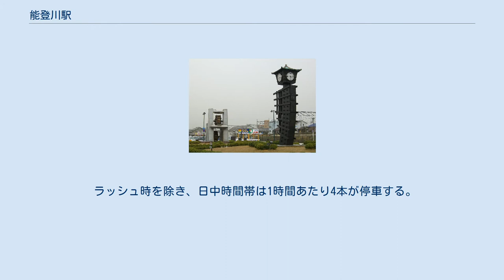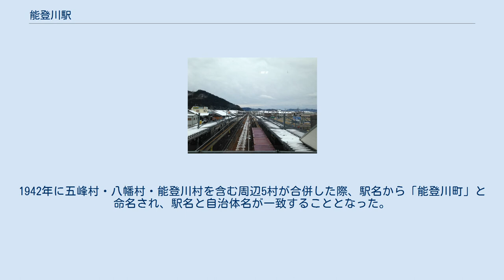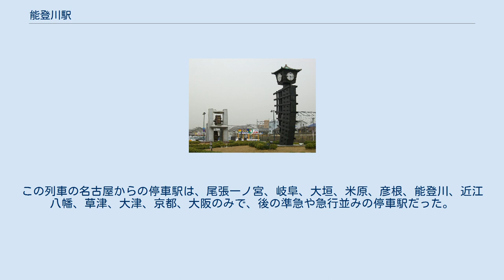能登川駅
ホーム 跨線橋から見た構内の様子（2014年2月6日撮影） 西出口には水車の形をした時計がある 能登川駅（のとがわえき）は、滋賀県東近江市林町にある、西日本旅客鉄道（JR西日本）東海道本線の駅である。
「琵琶湖線」の愛称区間に含まれている。
 2006年（平成18年）1月1日に神崎郡能登川町が編入合併で東近江市となり、東近江市内で唯一のJRの駅となった。
私鉄も含む東近江市内の全14駅中で最も乗車人員が多い。
 単式ホーム1面1線と島式ホーム1面2線、計2面3線のホームを持つ地上駅で橋上駅舎を有する。
2003年（平成15年）に改築された駅舎は、旧・能登川町のシンボル、水車をモチーフとしたものになっている 。
 水車が有名な能登川だが、かつては駅のプラットホームに給水塔があり、蒸気機関車の給水駅であった。
 JR西日本交通サービスによる業務委託駅（彦根駅の被管理駅）。
2003年（平成15年）11月1日にIC乗車カード「ICOCA」の利用が開始された。
トイレは改札外のみ。
 みどりの窓口は2012年3月31日をもって閉鎖され、みどりの券売機プラス（5:30 - 23:00）が導入された。
ただし、窓口の閉鎖以降も「JRおでかけネット」や時刻表の案内では、みどりの窓口の設置駅として表示されている。
「エクスプレス予約」や「e5489」による切符の受け取りが可能。
 線路の構成は となっている。
上り向きは緩急接続ができる構造で、3番のりばでは平日は3本、土曜・休日は1本、新快速との相互接続を行う普通電車が設定されている。
それ以外の米原方面行きの上り列車の停車には2番のりばが使われる。
 ラッシュ時を除き、日中時間帯は1時間あたり4本が停車する。
 東口周辺は戦前から続く商店街であり、再開発も一部に留まっているため、ロータリーや道幅は狭い。
 現在の西口周辺にはかつて日清紡能登川工場があったが、海外への生産拠点移転によって2001年（平成13年）に閉鎖されることになり、跡地は当時の能登川町の街づくりに合わせて再活用されることになった。
 2003年（平成15年）3月に橋上駅化して西口広場が完成し、駅西の土地区画整理事業も完成した。
 当初、この駅は現在の位置より1kmほど京都寄りの能登川村（後に八条村を経て再び能登川村、現在の東近江市能登川町）に開設される予定で、駅名も村名から「能登川」と決まった。
しかし、能登川村付近は軟弱な地質であることが計画段階で分かったため、位置が変更されることになった。
その際、八幡村大字垣見（現在の東近江市垣見町）の地主が土地の無償提供を申し出たため、八幡村大字垣見と五峰村大字林（現在の東近江市林町）の境界に跨る現在の位置に駅の開設が決まった。
しかし、駅名を巡って五峰村と八幡村で争いが起こることを避けるため、当初の予定地であり、当時琵琶湖につながる港町として比較的知名度の高かった「能登川」がそのまま駅名に採用された。
 元は桑畑が広がる土地であったが、能登川駅前は周辺地域の玄関口・中心市街地・商店街として発展し、「能登川」は本来の能登川村よりも能登川駅周辺の地域名として浸透。
1942年に五峰村・八幡村・能登川村を含む周辺5村が合併した際、駅名から「能登川町」と命名され、駅名と自治体名が一致することとなった。
 1889年（明治22年）7月1日に米原駅、彦根駅、八幡駅（現 近江八幡駅）、草津駅と同時に開業した歴史を持ち、日本旅行協会発行『汽車時間表』（昭和9年12月号）を見ると、2等寝台車と食堂車を連結した東京発大阪行37列車の停車駅だった。
この列車の名古屋からの停車駅は、尾張一ノ宮、岐阜、大垣、米原、彦根、能登川、近江八幡、草津、大津、京都、大阪のみで、後の準急や急行並みの停車駅だった。
 統計資料 辻良樹『関西鉄道考古学探見』JTBパブリッシング 2007年発行。